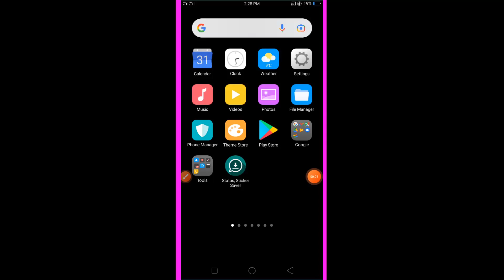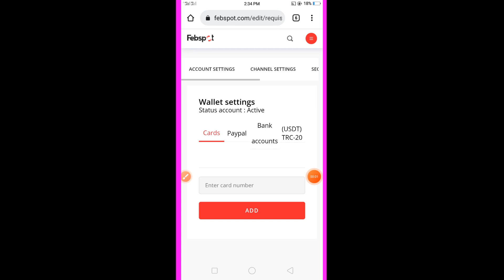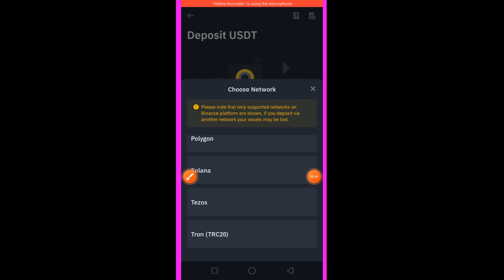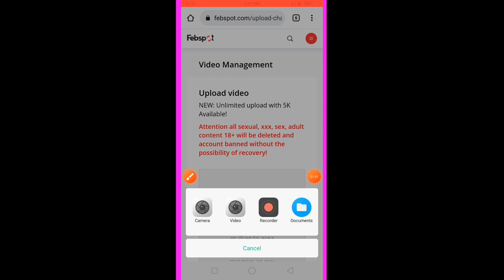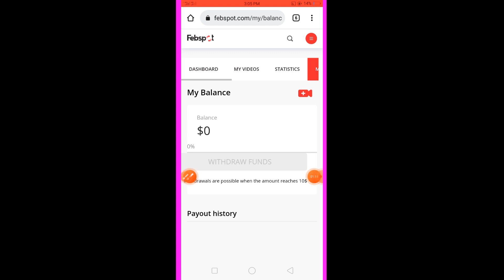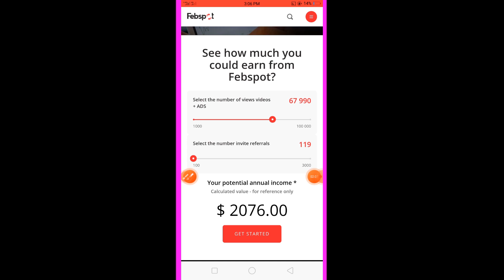Febspot Best online earning site without investment /earn $500 per month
in this video we will discuss about Febspot.
Febspot is the best site to earn money without investment.  You can withdraw your dollars from febspot to binance or trust wallet via USDT trc20 wallet address.